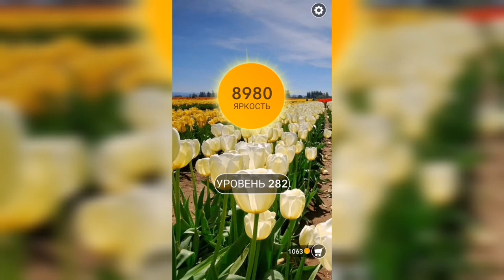Word / Слово Крест: Поиск русского кроссворда / Уровень 282